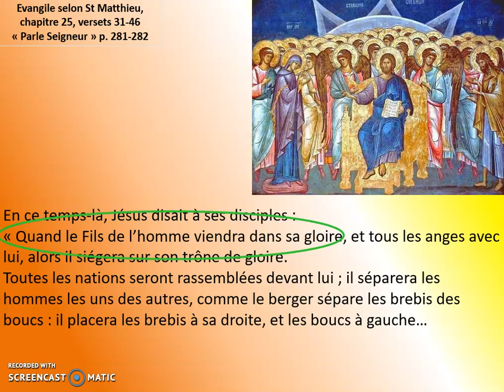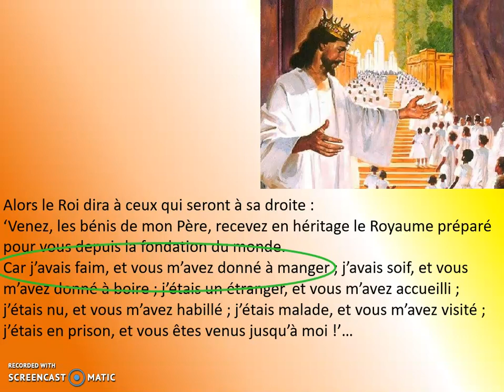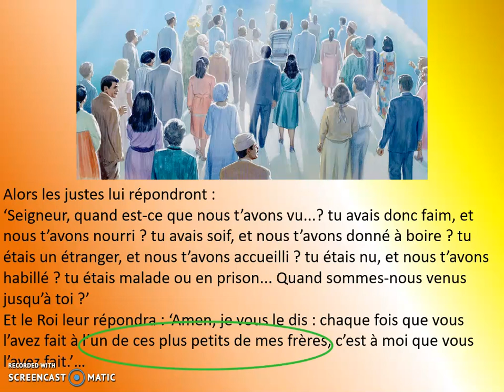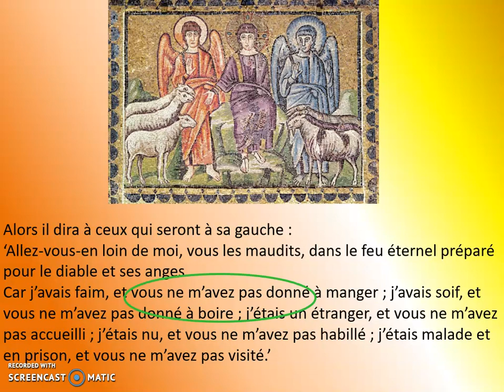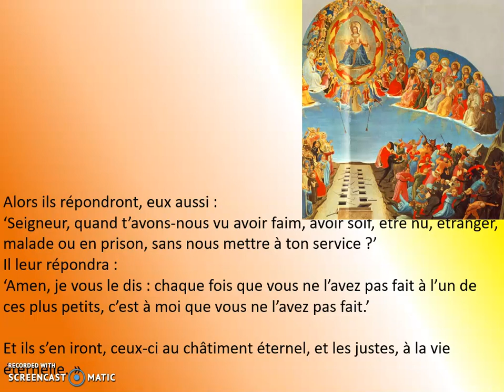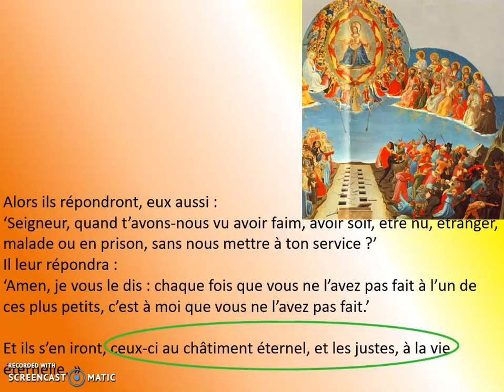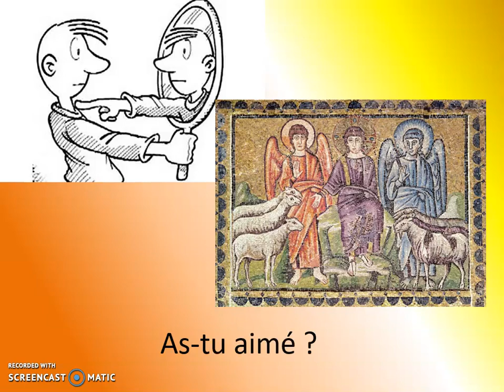22 novembre Venez les bénis de mon Père